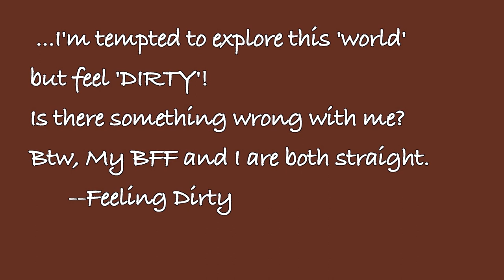Ask The Love Coach: Feeling Dirty